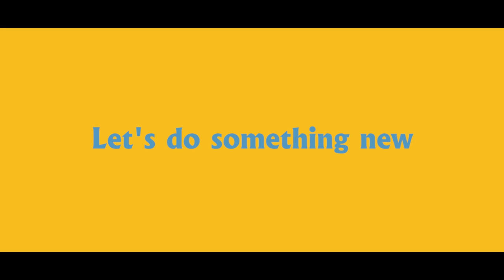Bodmaish Polapain (Trailer) | Season 2 | Prottoy Heron | Marzuk Russell | The Ajaira LTD | Bannah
Starting from 11th February
Every Thursday and Friday
Only on your Ajaira LTD

ডিসক্লেইমার
ওয়েব সিরিজটির ঘটনা প্রবাহ কোন নির্দিষ্ট অঞ্চল, এলাকা, স্কুল, কলেজ বা শিক্ষা প্রতিষ্ঠানের সত্য ঘটনা প্রবাহ বা সত্য ঘটনা অবলম্বনে নয়। এই ওয়েব সিরিজটির প্রত্যেকটি ঘটনা, এবং চরিত্রগুলো ১০০% কাল্পনিক। বাস্তবের সাথে মিল কেউ খুঁজলে সেটি পুরোপুরি নিজ দায়িত্বে খুঁজতেই পারেন তবে সেটির সাথে ওয়েব সিরিজটির টিমের নূন্যতম কোন যোগসূত্র বা সম্পর্ক নেই ...

Bodmaish Pola'pain - Season 02
Direction n’ Concept: Mabrur Rashid Bannah
Story n’ Screenplay : মোসাব্বের হোসেন মুয়ীদ
Cinematographers : Ashik Aman n' Md Rajib Howlader
Edit n’ Color : Shamim Rahman
Cast : Fazlur Rahman Babu, Marzuk Russell, Prottoy Heron, Ayesha Salma Mukti, Tanzim Hasan Anik,
Makhnun Sultana Mahima, Rayhan Khan, Ahsan Habib Niloy, Rashed Amran, Tanbir Niloy, Taufiqul Hasan Nihal, Nipun Ahmed Khan Shuvrata n’ Many More
Songs : Rayhan Islam Shuvro, Shovon Roy
Ads : SK Amit (Chief), Rezwadud Mahin, Gerson Lawncheu Bawm, Rashed Amran, Jakaria Khan, Shajal, Alamgir, Tarik
Honorary Mention : Akbor Haider Munna

*** ANTI-PIRACY WARNING ***
This content is Copyright to Team Ajaira ! Legal action will be taken against those who violate the copyright of the following material presented!